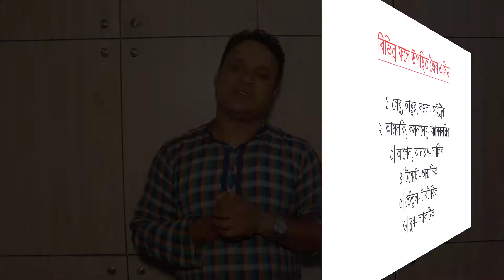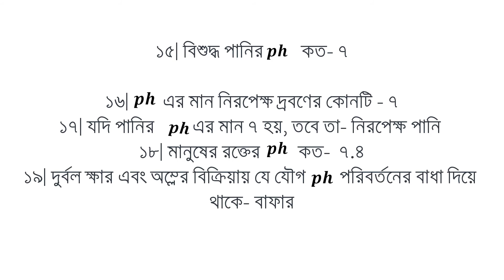BCS: Acid, Alkali and Salt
Bronsted-Lowry Acid - By this definition, an acid is a material capable of acting as a proton donor. This is a less restrictive definition because solvents besides water are not excluded. Essentially, any compound that can be deprotonated is a Bronsted-Lowry acid, including typical acids, plus amines and alcohol.
This is the most widely used definition of an acid.

In chemistry, an alkali is a basic, ionic salt of an alkali metal or alkaline earth metal chemical element. An alkali also can be defined as a base that dissolves in water. A solution of a soluble base has a pH greater than 7.0.

In chemistry, a salt is an ionic compound that can be formed by the neutralization reaction of an acid and a base. Salts are composed of related numbers of cations (positively charged ions) and anions (negative ions) so that the product is electrically neutral (without a net charge).